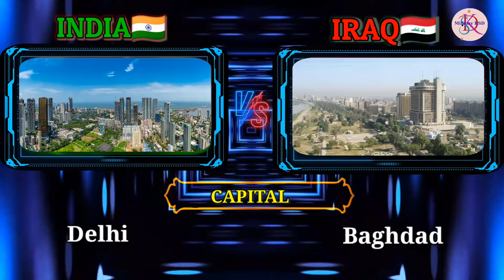military power of india vs iraq 2024 | indian military vs iraq military power 2024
Hello respected viewers, we are going to know the defence strength of two countries, india and iraq.
In this video, you can find the financial and the defence strength of these countries.

                 wikipedia

media.istockphoto.cm

Note: All the images shown in the video belong to the respected owners and not us. I am not the owner of any pictures shown in the video.